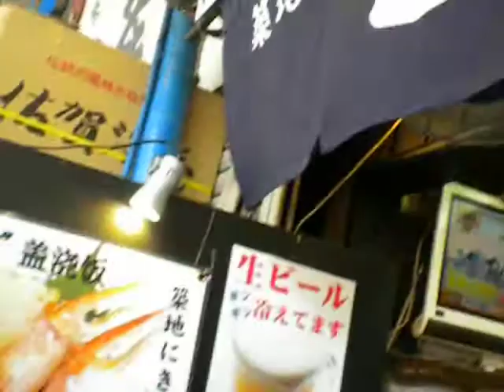NAKUTO NTONAI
il più bravo tenore giapponese